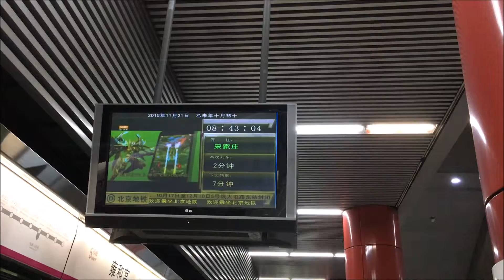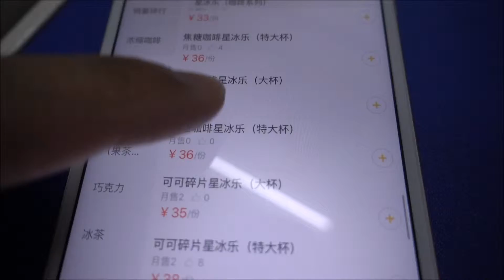OFFICE GECKO FUN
Gecko in the office at work!

21/11/15 Day 125